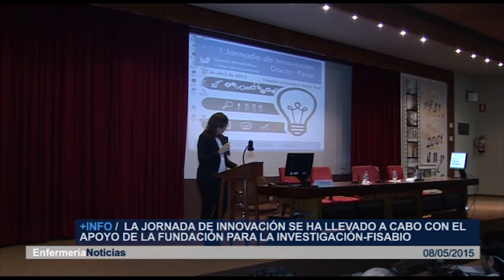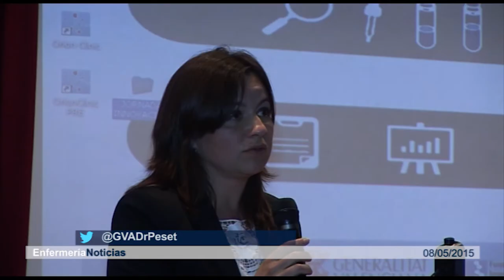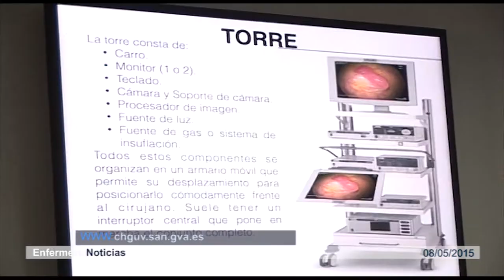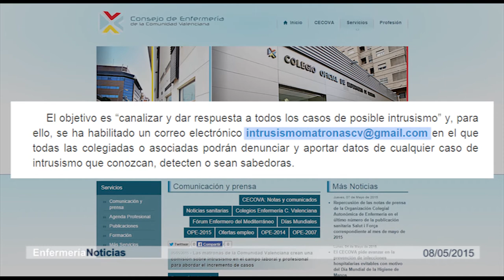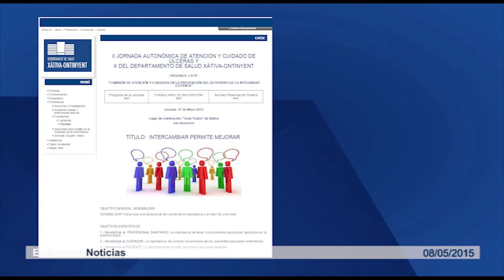Informativo 08/05/2015 | Cecova TV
En cualquier trabajo, el día a día laboral, nos lleva a observar necesidades, a requerir nuevas herrmientas o formas de actuar que nos facilite la tarea. En Sanidad la innovación conlleva seguridad  y sobre esa innovación trabajan en el Departamento de Salud Doctor Peset de Valencia. Cabe recordar que el simple gesto de lavarse las manos tras cada intervención empezó  evitar muchas muertes en sanidad a partir de mediados del siglo XIX. Esta semana se ha conmemorado el Día Mundial de un sencillo pero fundamental avance: la higiene de manos.